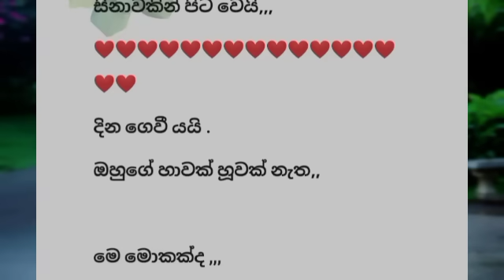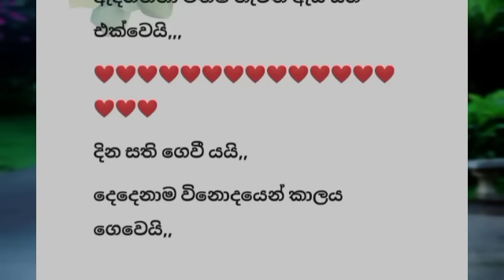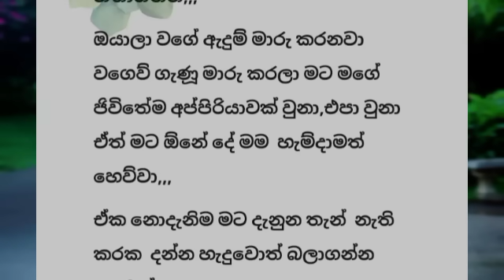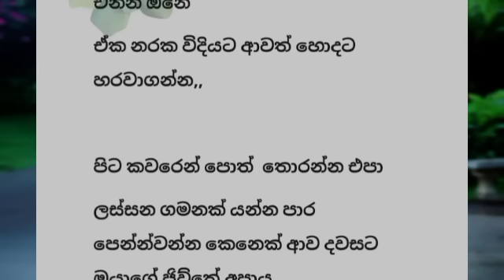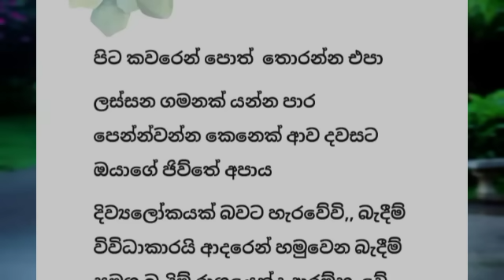Nopethu Mangala Rathriya | Sinhala Keti Katha